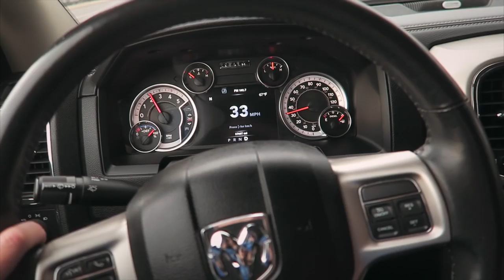I BOUGHT A NEW TRUCK!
Our new tow rig for the Drift Project and whatever we end up doing lol.

! ► FAN MAIL ► !
Michael Primal Driven
1100 S Grove Ave
Suite E-2

►Gaming Channel!